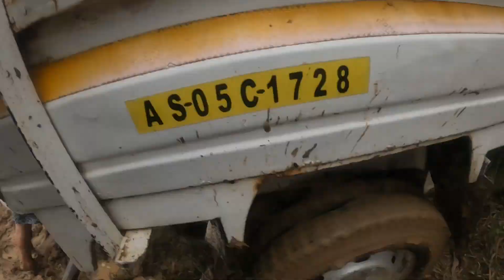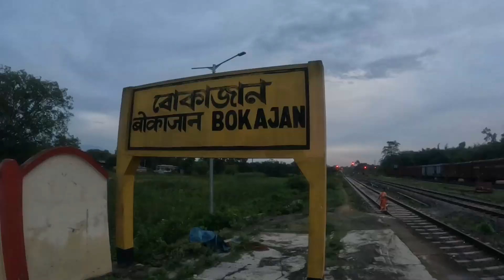Durga Puja Nepali Basti Dimapur Nagaland 2022. Goddess Durga